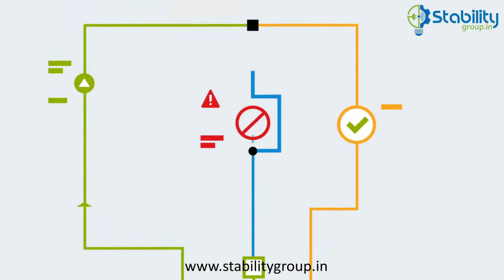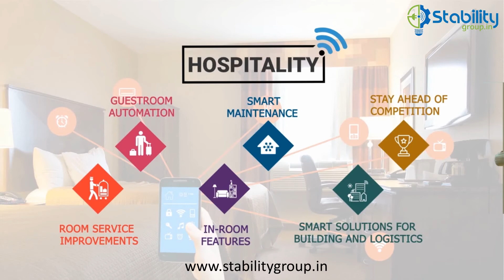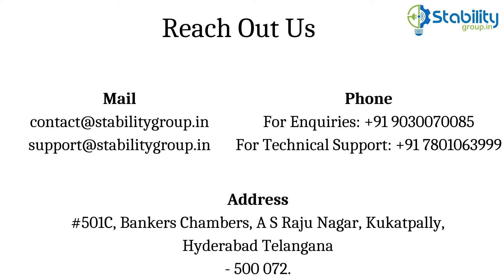What is Industrial IoT| IIoT in manufacturing and its applications| Industrial Internet of things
IIoT stands for the Industrial Internet of Things or Industrial IoT that initially mainly referred to an industrial framework whereby a large number of devices or machines are connected and synchronized through the use of software tools and third platform technologies in a machine-to-machine and Internet of Things context, later an Industry 4.0 or Industrial Internet context.

Benefits of IIoT in manufacturing:
One of the greatest benefits of Industrial Internet of Things has to be seen in the reduction of human errors and manual labor, the increase in overall efficiency and the reduction of costs, both in terms of time and money. We also cannot forget the possible underpinnings of IIoT in quality control and maintenance.

Key benefits of IIoT in an Industry content:
Improved and intelligent connectivity between devices or machines
Increased efficiency
Cost savings and
Time savings
Enhanced industrial safety

Below are the topics explained in this video:
1. What is IIoT - 00:00
2. IIoT in Hospitality -  01:17
3. IIoT in Mining -  01:56
4. IIoT in Oil & Gas - 02:31
5. IIoT in Transportation - 03:12
6. IIoT in Water - 03:53